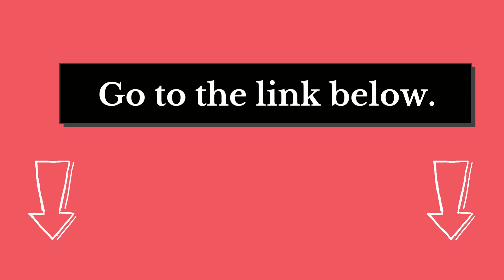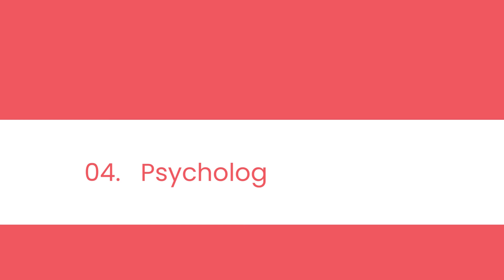Cyclops Dream Meaning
Have you ever had a dream about a Cyclops?

That one-eyed giant from Greek mythology that has been depicted in literature and film as a fierce and terrifying creature.

While the image of the Cyclops may seem ominous, its appearance in your dreams could hold significant meaning.

Dreams are often our subconscious trying to communicate with us, so it’s important to pay attention to what messages they might be sending.

In this article, we will explore the symbolism behind Cyclops dreams and what they could represent for you personally.

Through personal reflection, psychological analysis, and cultural significance, we will uncover the hidden meanings behind these mythical creatures.